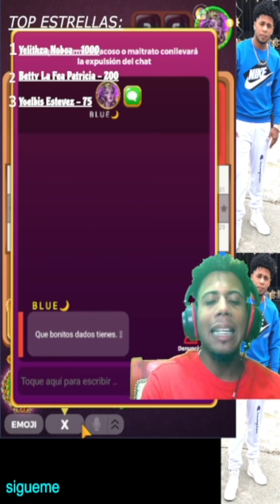JUEGO CONTRA MI MODERADORA Y ME HACE PASAR VERGUENZA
👇Este canal contiene👇
Parchis RD
Thenino
Thedonato
Trucos de free fire
Como tener muchos suscriptores
Como ganar dinero por youtube
2 contra 2 en parchis star
4 jugadores en parchis star
2 contra 2 en parchis star
4 jugadores en parchis star
Parchis 2020
Jugando con los suscriptores
2 contra 1 parchis star
2 vs 1 jugador
Concurso
Pamdemia
2020 mejores videos en parchis star
Usa videos
Publicidad
Juegos para entretener la pendemia